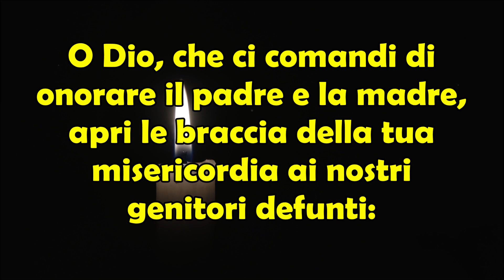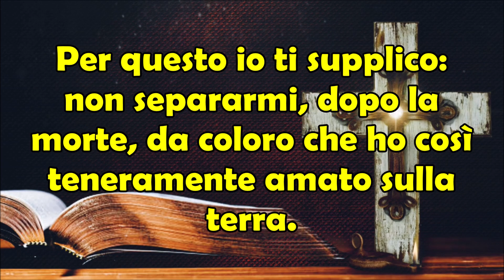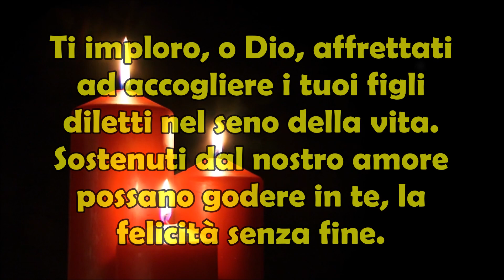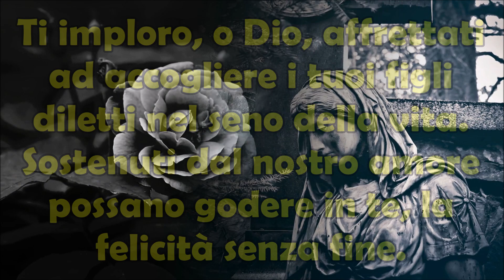Se Ami i Tuoi Genitori Ma Sono Defunti Devi Recitare 3 Preghiere Per la loro Anima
Ecco una serie di semplici e brevi preghiere molto belle da recitare per i nostri genitori 💕, in special modo per quelli che ci hanno lasciati, madre o padre che hanno lasciato questa vita terrena. Sappiamo che molte anime non raggiungono direttamente la Luce di Dio ma devono purificarsi nel Purgatorio prima. Noi, con le nostre preghiere 🙏🏻 possiamo accelerare questo percorso di purificazione. Se sei tra quelli che purtroppo hanno perso uno o entrambi i genitori, recita queste preghiere 🛐 rivolgendoti a Dio per liberare le loro anime. Se Ami i Tuoi Genitori Ma Sono Defunti Devi Recitare 3 Preghiere Per la loro Anima.

Preghiera 1

O Dio, che ci comandi di onorare il padre e la madre, apri le braccia della tua misericordia ai nostri genitori defunti: perdona i loro peccati, e fa', che un giorno possa possiamo rivederli con gioia nella luce della tua gloria. Per Cristo nostro Signore. Amen.

Preghiera 2

O Dio, tu hai voluto chiamarmi alla vita per mezzo dei miei genitori. Ora, che essi non sono più sulla terra, dona alle loro anime la vita eterna, accogliendoli nella famiglia dei tuoi santi. Fa' che io li riveda nella gioia della resurrezione. Amen.

Preghiera 3

Signore Dio, non si può desiderare per gli altri più di quanto si desideri per se stessi. Per questo io ti supplico: non separarmi, dopo la morte, da coloro che ho così teneramente amato sulla terra. Fa, o Signore, ti supplico, che là dove sono io, gli altri si trovino con me, affinché lassù possa rallegrarmi della loro presenza. Ti imploro, o Dio, affrettati ad accogliere i tuoi figli diletti nel seno della vita. Sostenuti dal nostro amore possano godere in te, la felicità senza fine.